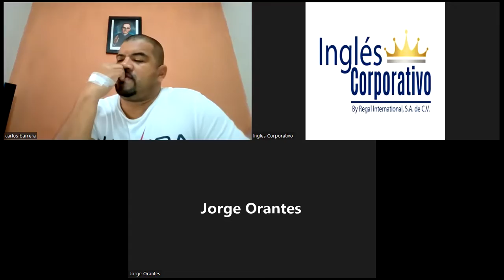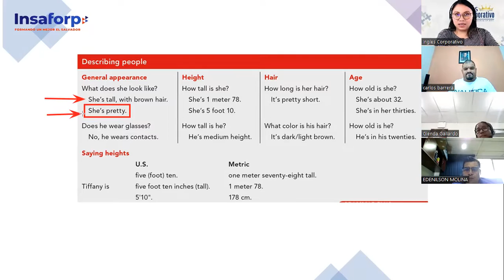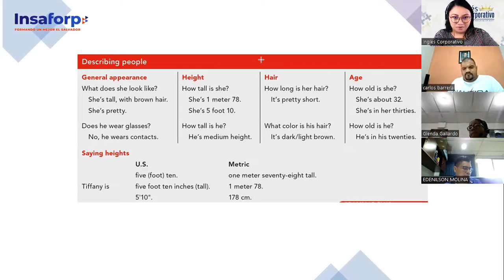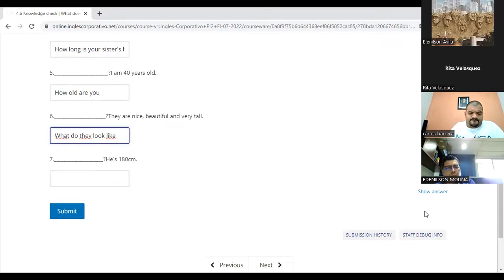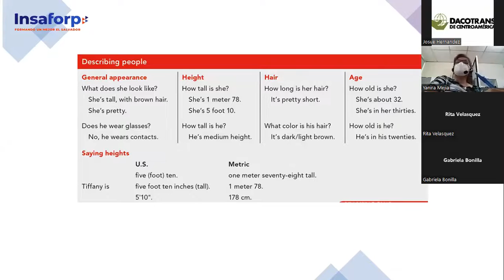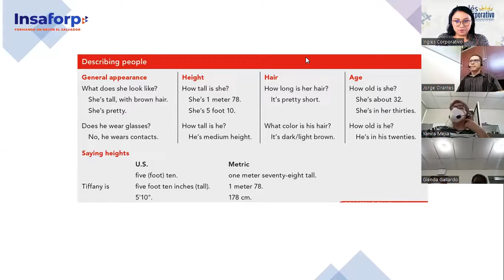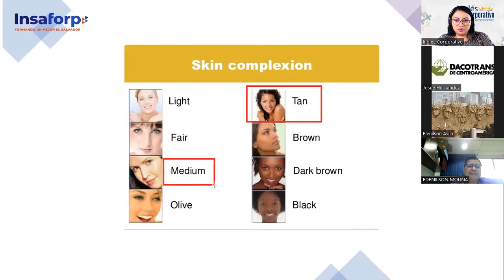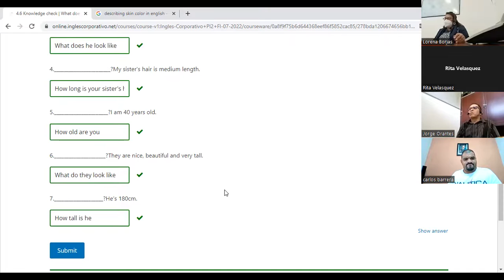Inglés Corporativo-20-7-2022- Pre Intermediate 2- Self description